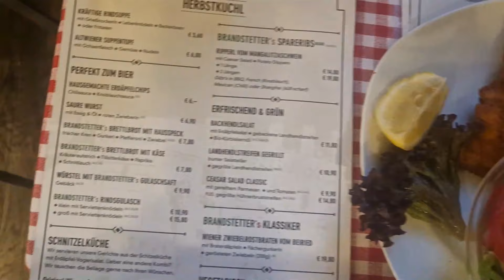Wiener Sport-Club - Young Violets 3:0 (1:0), RLO R20, Wiener Stadion Vlog mit Sascha& Amir, Nr.35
Heute waren wir beim Wiener Sport-Club zu Gast. Es stand die 20. Runde der Regionalliga Ost an, und es waren die Young Violets, die Amateure der Wiener Austria zu Gast. Der WSC dominierte das Spiel und gewann verdient mit 3:0. Die Young Violets mussten allerdings 16 Spieler für Ihre jeweiligen Nationalteams abgeben und trat daher ziemlich geschwächt beim Sportclub an.Wir waren auf der traditionellen Friedhoftribüne, es war eine super Stimmung, mehr dazu im Video.

Da es sich zeitlich leider nicht besser arrangieren ließ, fiel der kulinarische Tipp dieses mal relativ kurz aus.
Das besuchte Lokal kann ich allerdings nur wärmstens empfehlen, auch dazu mehr im heutigen Vlog.

Wir hoffen euch gefällt das heutige Video, wir konnten die Stimmung und die Atmosphäre wieder gut einfangen und den Fans die nicht ins Stadion gehen konnten einen guten Einblick geben..

Um den Wiener Stadion Vlog und unsere Beiträge für euch so interessant wie möglich gestalten zu können, freuen wir uns auf jeden Input von euch.

Viel Spaß und gute Unterhaltung beim Wiener Stadion Vlog.

Sascha & Amir